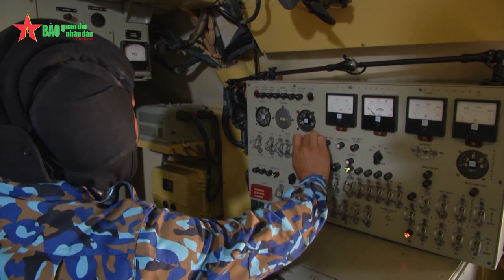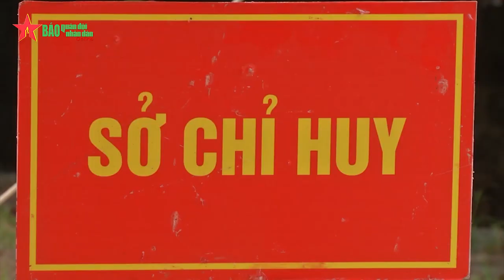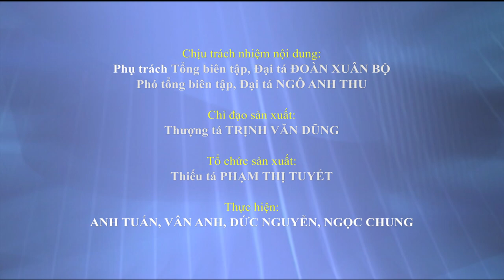Lữ đoàn Tên lửa phòng thủ bờ biển 680 Vùng 2 Hải quân huấn luyện sẵn sàng chiến đấu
Source image in video: QDND